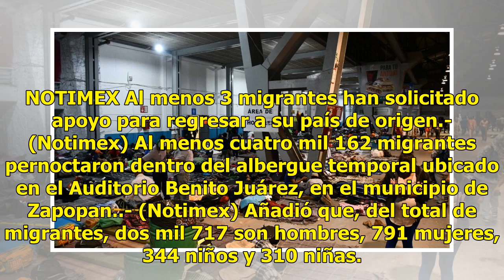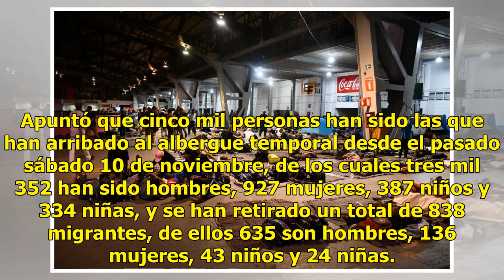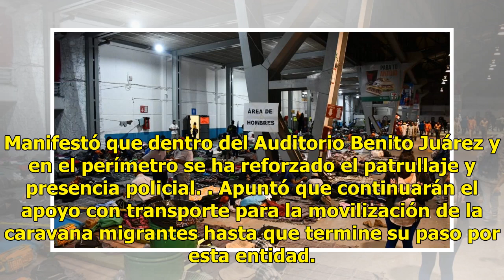Más de 4 mil migrantes durmieron en albergue en Zapopan - El Diario de Yucatán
GUADALAJARA, Jalisco (Notimex).- El director general de la Unidad Estatal de Protección Civil y Bomberos de Jalisco (UEPCBJ), Trinidad López Rivas, informó que se encuentran cuatro mil 162 migrantes dentro del albergue temporal ubicado en el Auditorio Benito Juárez, en el municipio de Zapopan. 81113...